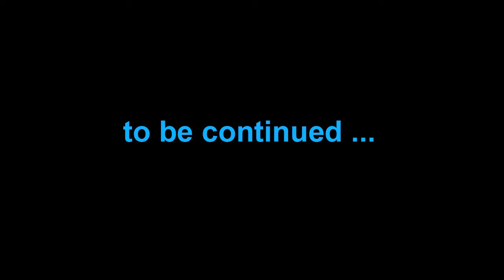Random minigame Thursday :E01: "Let's Cook With Lickety Split"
hello guys and welcome to the first Random Minigame INSERT THE DAY OF THE WEEK HERE: and in todays episode we play crafty mama with Lickety Split YAAAAYY!